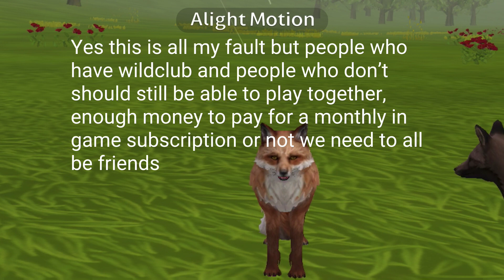If wildclub players and non wildclub players had a fight| wildcraft funny skit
Please don’t take anything in this video seriously, this is just for a skit I don’t have anything against non wildclub players and wildclub players